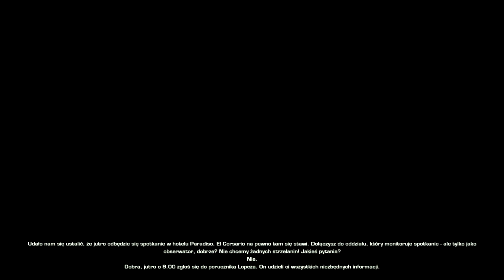Pyknijmy w... El Matador. Odc. 2 - Boss Alberto Marica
Gra akcji z 2006 r. Stworzona przez Plastic Reality Technologies.